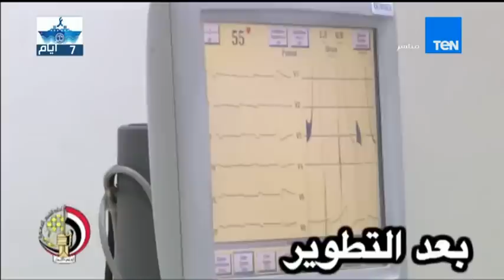مساء الأنوار - القوات المسلحة تذيع فيديو عن تطوير معهد القلب في شهر واحد فقط ... شاهد كيف أصبح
مساء الأنوار - القوات المسلحة تذيع فيديو عن تطوير معهد القلب في شهر واحد فقط ... شاهد كيف اصبح
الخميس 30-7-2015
"""لمتابعة حلقات برنامج""""مساء الانوار"""" تقديم الكابتن مدحت شلبي تابعنا علي

برنامج """"مساء الانوار"""" تقديم الكابتن مدحت شلبي برنامج رياضي كروي يهتم بالاخبار الرياضية المحلية و العالمية و الافريقية و متابعة اخر الاخبار في عالم الرياضة و تحليل المباريات و انتقال اللاعبين و استضافت نجوم الملاعب المصرية و العالمية و يضم فريق العمل محمد صيام مشرفآ عاآما و محمد القاضي رئيس التحرير و اخراج محمد نصر و اعداد بسام ابو بكر و احمد عبداللطيف و احمد خيري

اهم الاهداف و اللقاءات في برنامج """"مساء الانوار"""" تقديم مدحت شلبي شهر """"مايو2015""""